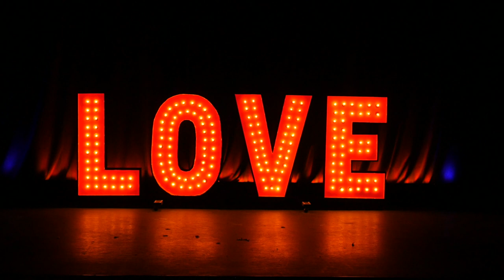LOVE IN THE AIR - Maja Nilson - Tennis Racket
Artist: Maja Nilsson
Venue: Love In The Air, Hilo's Palace Theater, February 9th, 2018

Song:"Popcorn" by Hot Butter
Videography: Phillips Payson, Larkin Pictures